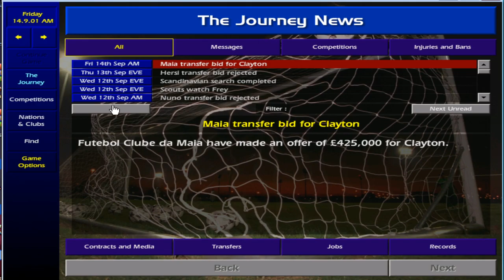Offloading Players To Create A Wonder Team - Championship Manager 01-02